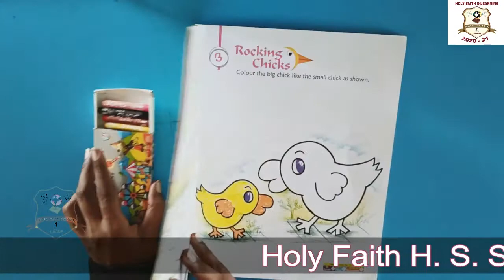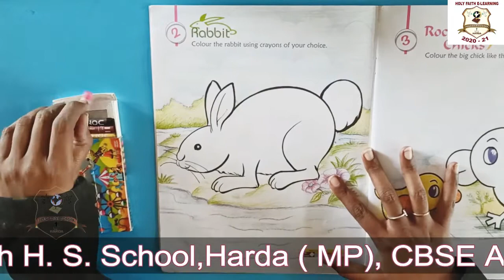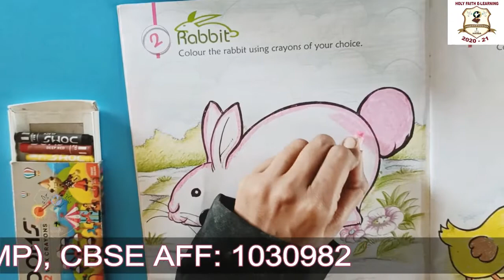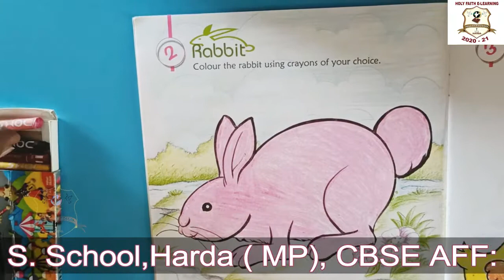KG II ACTIVITY